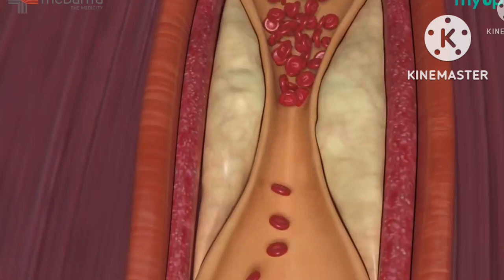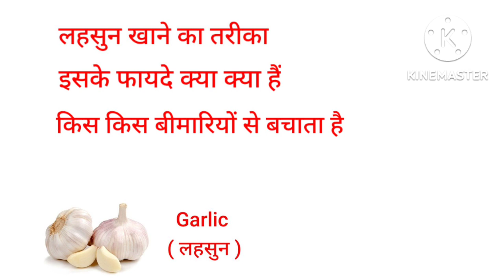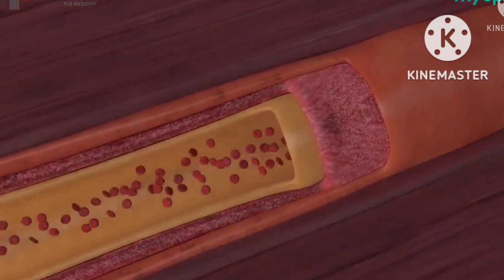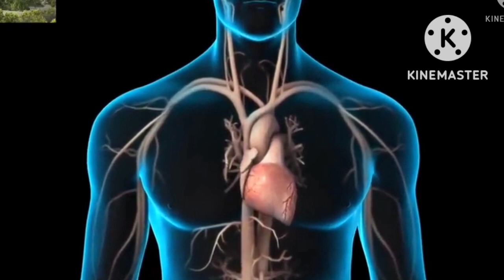Garlic Khane Ke Fayde ।। Lahsun Khane Ke Fayde ।। Garlic Benefits for health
Garlic benefits for health || Garlic Khane Ke Fayde ।। Lahsun Khane Ke Fayde ।। Fermented Garlic Benefits । M4U garlickefayade garlicbenefitsforhealth lahsunkefayade vestigebusiness @M4Uvestige